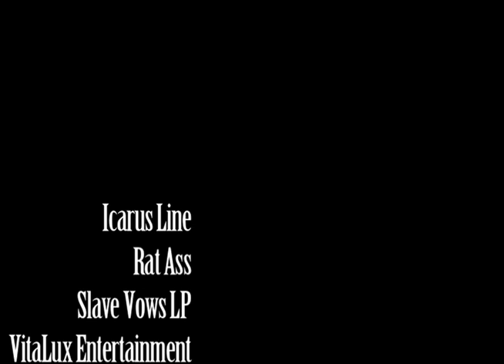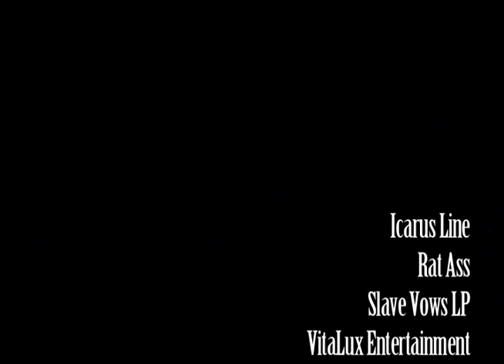The Icarus Line - Rat Ass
The Icarus Line
Rat Ass
Slave Vows LP
VitaLux Entertainment